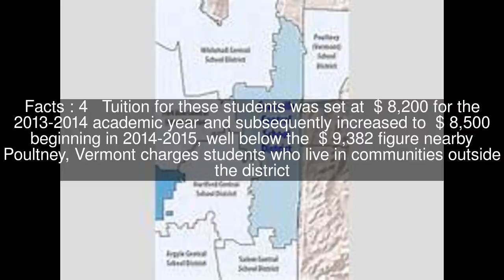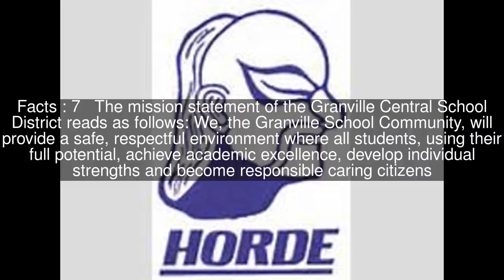Granville Junior/Senior High School Top #8 Facts